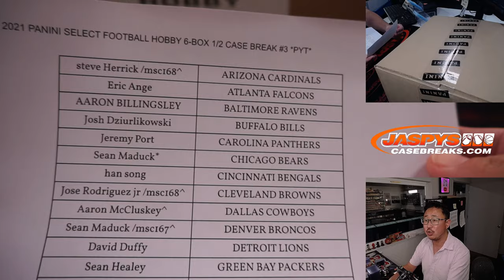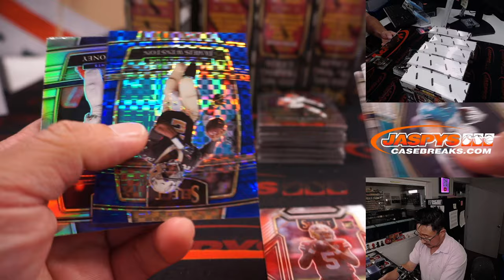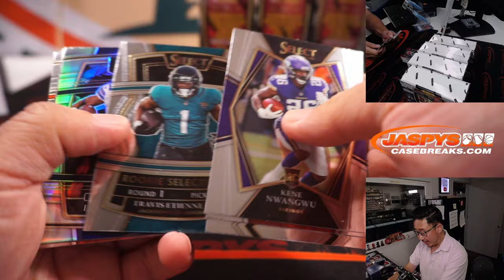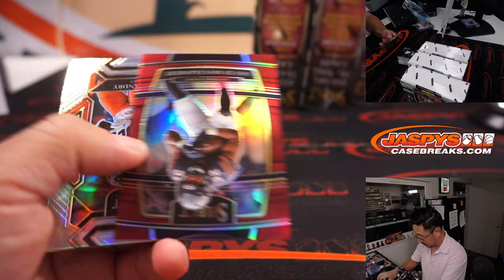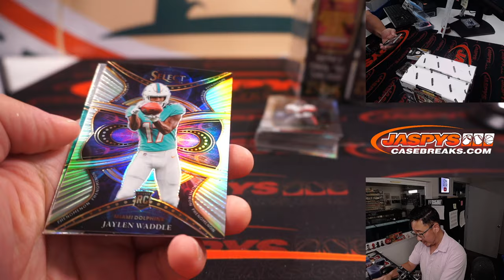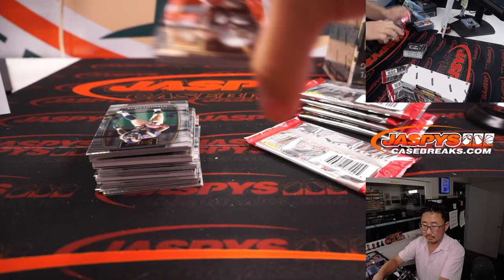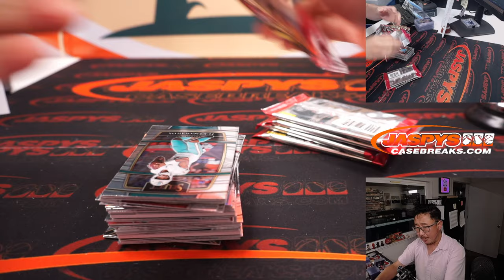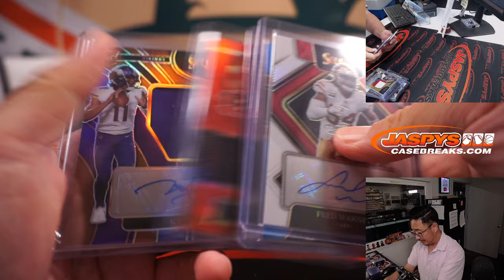Th, 08.25.22 ~ 2021 PANINI SELECT FOOTBALL HOBBY 6-BOX 1/2 CASE BREAK #3 *PYT*